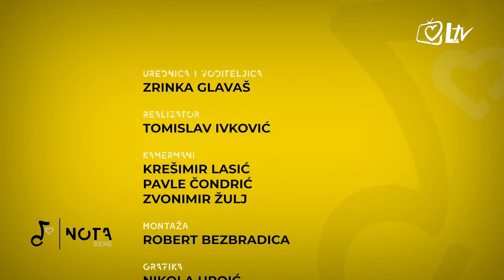Nota bene - Vanessa Mioč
U emisiji gostuje simpatična mlada izvođačica duhovne glazbe Vanessa Mioč. Već nekoliko godina članica je Molitvene zajednice ''Srce Isusovo'', a pažnju slušatelja duhovne glazbene scene privukla je pjesmom ''Vjerujem'', koju je izdala u suradnji s Alanom Hržicom. Vanessa kroz razgovor ostavlja dojam osobe koja je daleko ispred svojih godina, što duguje životnim iskustvima koja su ju izgradila i oblikovala u osobu kakva je danas. Život izvan granica Lijepe Naše, povratak u domovinu, gubitak oca u ranoj dobi, glazbeni put, studijska razmjena u Barceloni. Mnogo je toga obilježilo životni put ove uvijek nasmiješene djevojke. Kroz razgovor će otkriti vuče li ju karijera u struci ekonomistice ili je pak sklonija duhovnoj glazbi. Govorit će kako doživljava svoj glazbeni put, može li se od duhovne glazbe živjeti i nadilazi li ona same izvođače. Zanimljive detalje Vanessina promišljanja o životu upotpunit će njezine izvedbe pjesama u kojima će gledatelji zasigurno uživati.